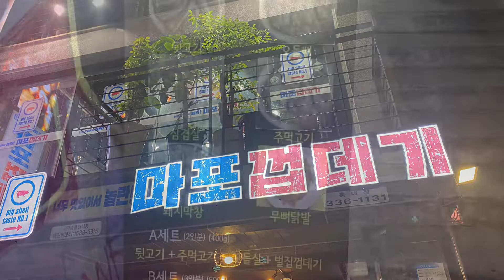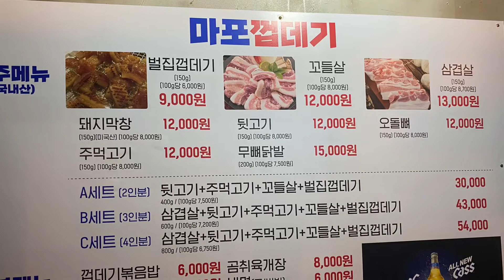First meal from Korea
I am having pork belly and 4 other kind of pork meat upon my day of arrival.